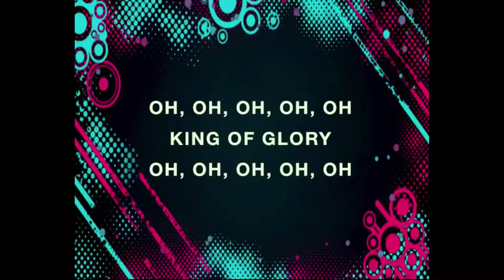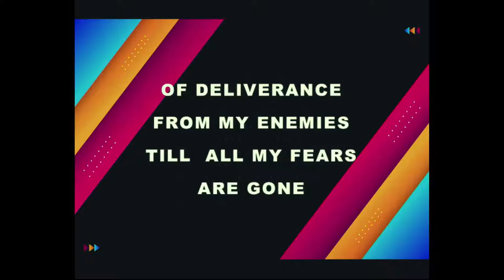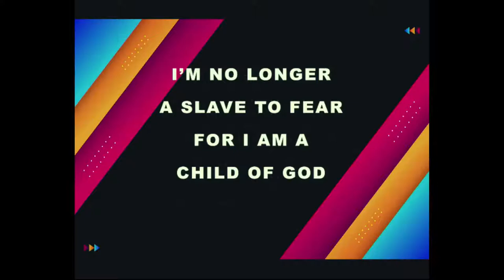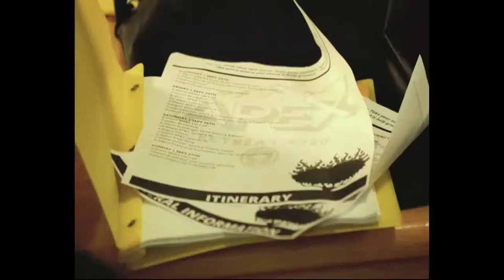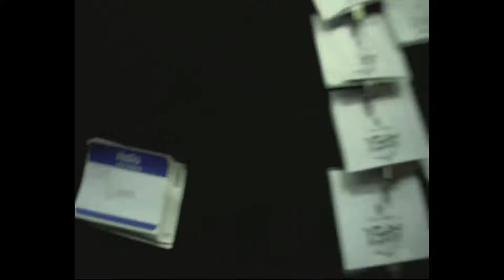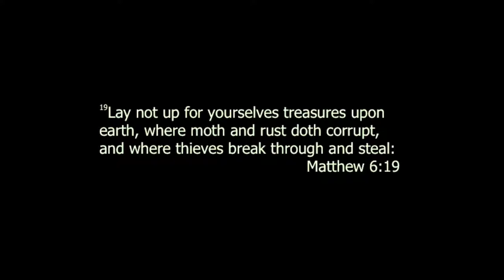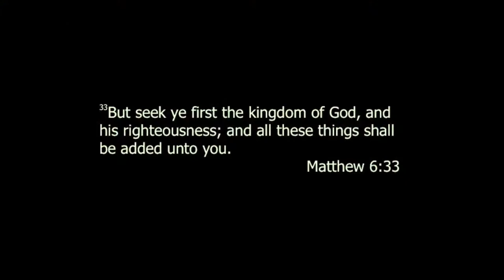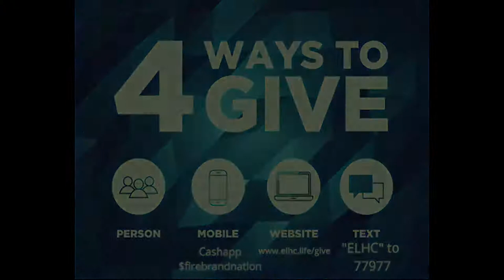Wednesday (9-30-2020) Signs of the Times - Dr. Evans Kariuki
Every Wednesday from 5:30 pm